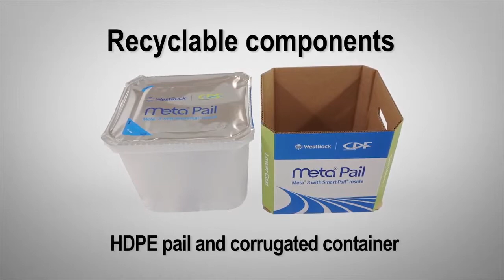Meta Pail® | Plastic Pail Replacement | WestRock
The Integration of Two Innovative Technologies to Replace Plastic Pails

CDF Corporation, a leader in flexible packaging, and WestRock, a leading integrated packaging company, have combined technologies to create an innovative solution to drive value throughout your supply chain.
The Meta® Pail is a semi-rigid, vacuum-formed, plastic pail with a hermetically sealed peel-release laminated film lid, housed within an 8-sided corrugated container. Meta Pail was developed for transporting semi-viscous, solid, and some liquids currently shipped in plastic pails.

The combination of the Smart Pail® and the Meta® 8 is a highly effective packaging solution that delivers superior performance by:
•  Supply Chain Optimization via space savings, transport efficiencies and handling
•  Reducing transportation costs
•  Lowering operational costs
•  Improving your sustainability score card (recyclable components—LLDPE or HDPE pail and corrugated container) + less packaging and increased space savings